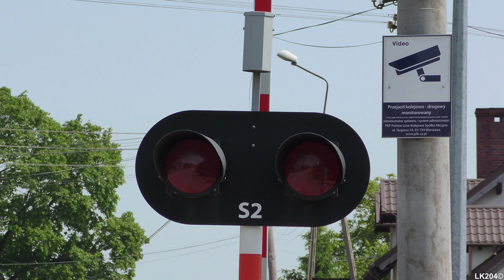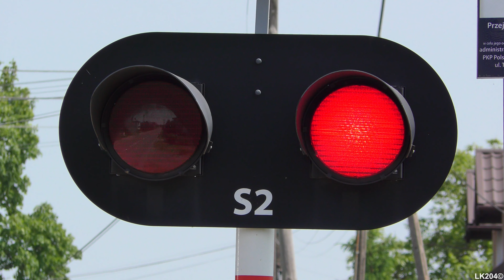[4K] SSP Łąg ul. Długa | Polish railroad crossing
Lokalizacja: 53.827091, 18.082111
Kategoria przejazdu: B
Numer przejazdu: 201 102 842
Typ automatyki: BUES 2000
Rok budowy: 2015

Sygnalizatory:
- ilość: 4
- typ: LED-00, LED-01
- źródło światła: LED
- średnica soczewek (mm): 300

Napędy rogatkowe:
- ilość: 2
- typ: HSM 10E

Sygnał akustyczny:
- ilość: 2
- typ: GZT 30